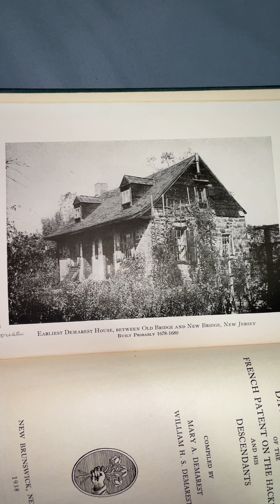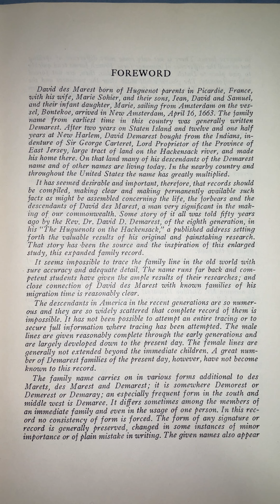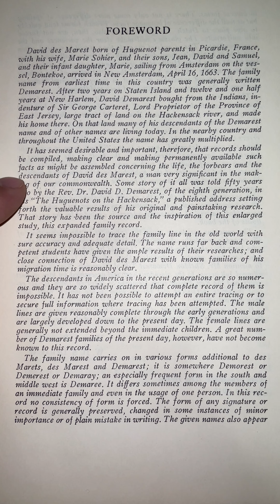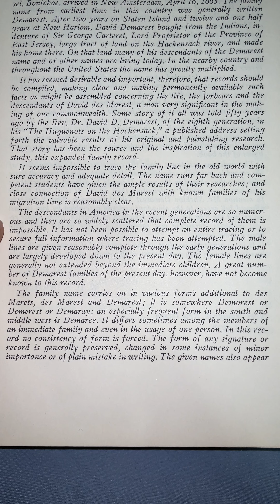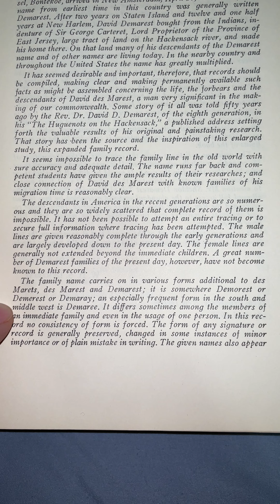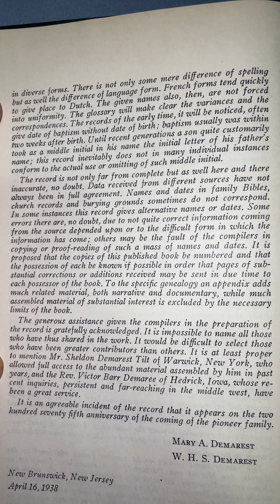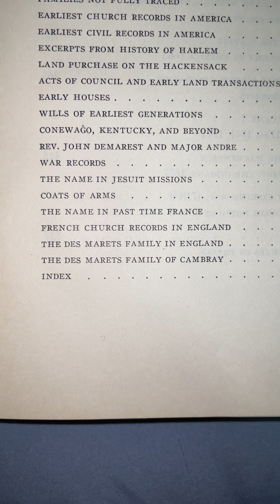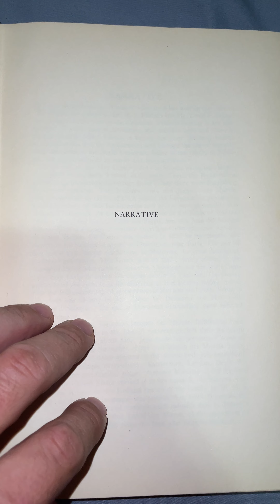THE DEMAREST FAMILY FOREWARD AND CONTENTS